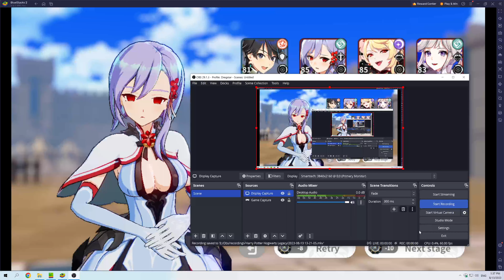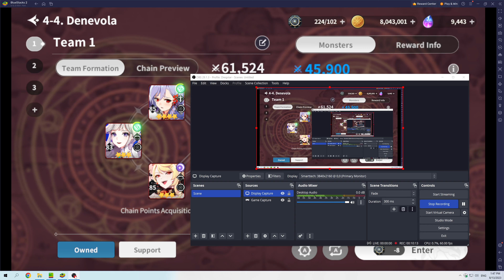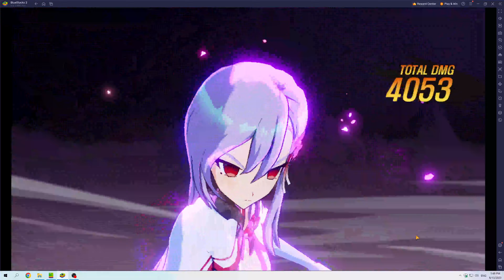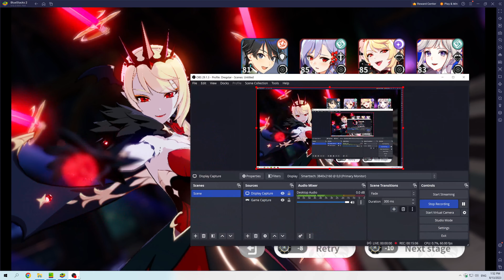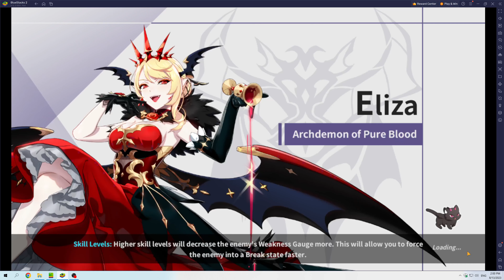Outerplane Playthrough Part 58 Hard Mode Chapter 4 Complete Veronica and Rin Boss Strategy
Hard Mode Chapter 4 Complete Veronica and Rin Boss Strategy.